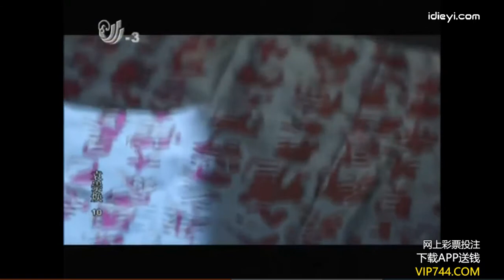袁崇焕第10集